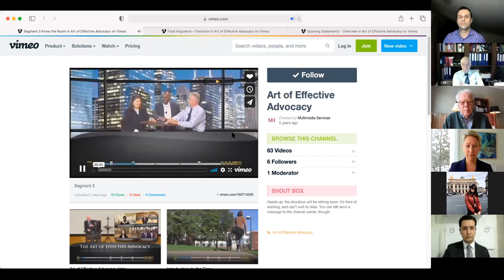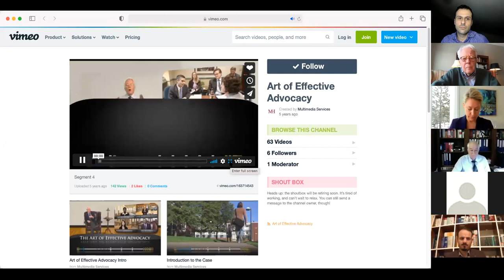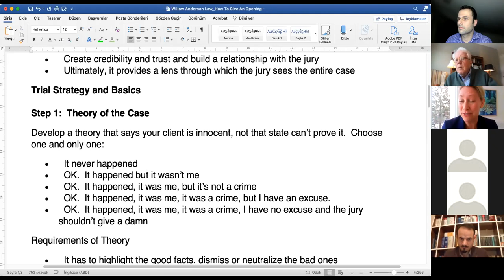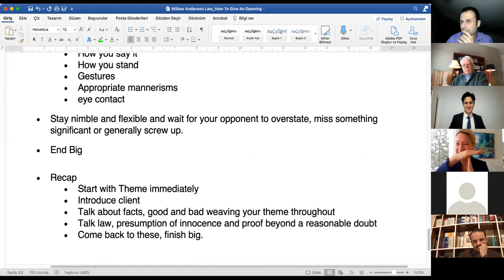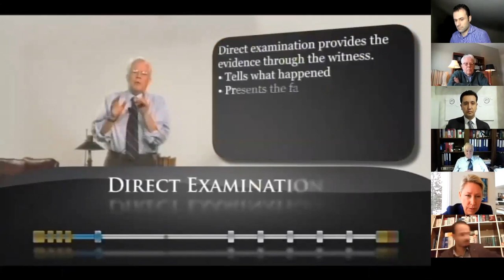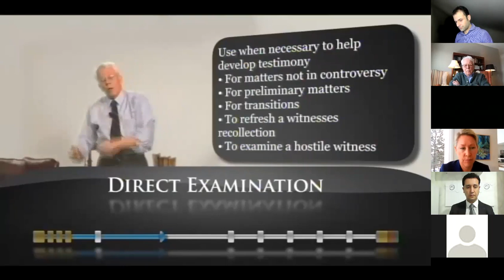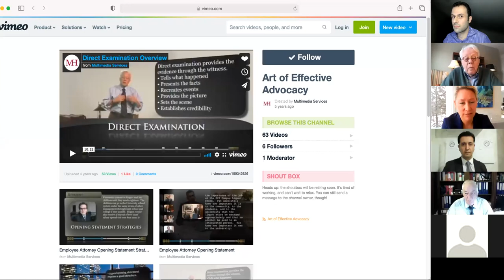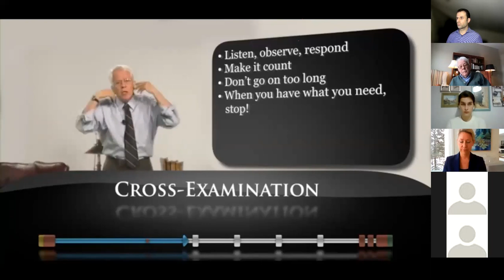Transnational Conference - Day 2 (11.2.2021)